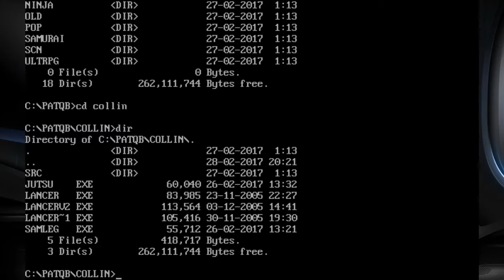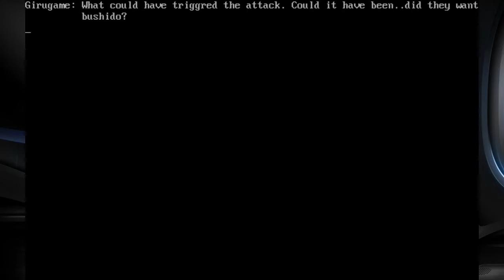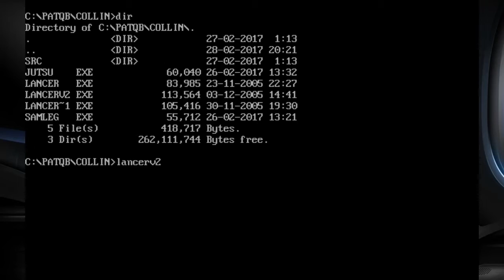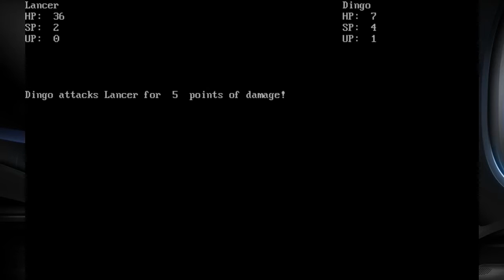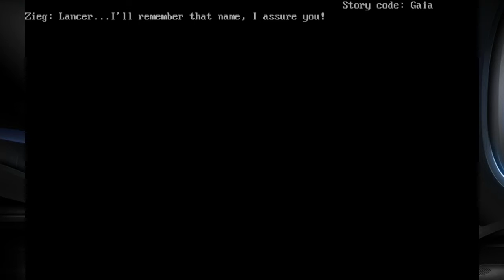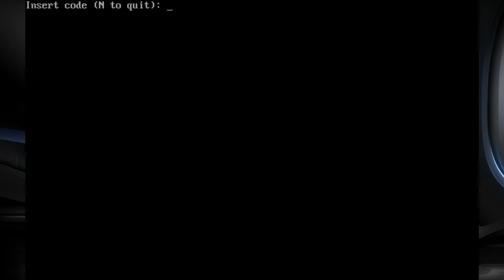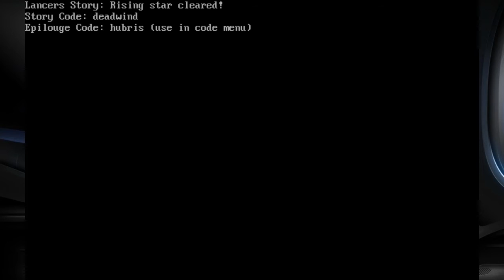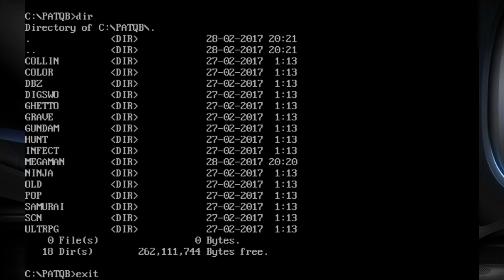Basement Quality - Collin's Terrible QBasic Games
Games Played: Samurai Legacy, Lancer, Jutsu

Pat, Taha, and Nathan play Collin's old QBasic games without his consent.

Get the fuck away from those trees